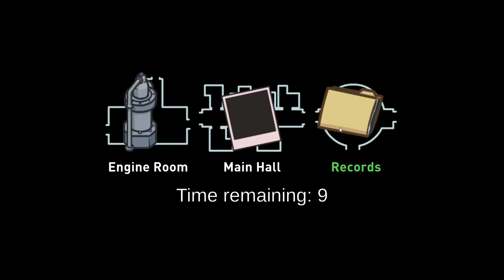Among Us Newb Addition Episode 6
S0ul Keyper plays Among Us. Who is the imposter?
Will S0ul Keyper survive on a new map?!